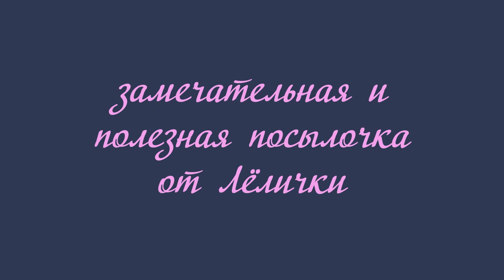замечательная и полезная посылочка от Лёлички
Если хотите мне что-то прислать или написать письмо::
152616, Ярославская обл, г. Углич,  Косырева Ольга Игоревна, до востребования ;-)